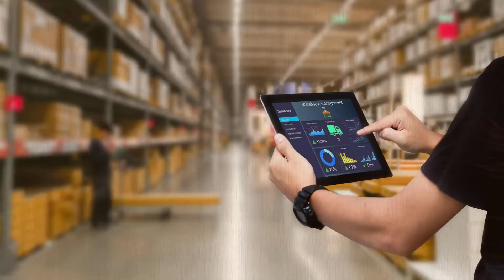Altiall Movie NetSphere on Cloud_제품설명회홍보영상_Short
Altiall presents NetSphere on Cloud, the subscription based warehouse control system. Software as a Service (SaaS).